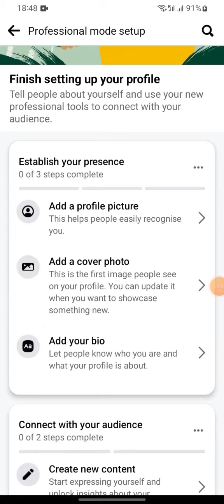Earn Money from Facebook - Earn money from Facebook Reels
How to Make Money With Facebook Reels  -  Earn money from Facebook - Facebook Reels - Earn money from Facebook Reels  - Earn Money from FACEBOOK

What are FB Reels?
How to Make Money With Facebook Reels - What are Facebook Reels, and how do you earn money from them?

Facebook creators who have their Reels viewed at least 1000 times over the past 30 days will receive a bonus through Reels Play. To qualify for the prize, rotations from creators in our invite-only program must meet our content monetisation policies, and the creator must own the content.

I'll show you how to make money with Facebook reels in this video. FB reels are short videos with accompanying text that you post on your Facebook page. You can earn money by promoting these videos and by advertising within the videos themselves.

If you're looking for a way to make money online, you should check out Facebook reels! This easy way to make money is perfect for beginner bloggers and online marketers. By posting simple, engaging videos, you can earn money while you learn how to build an online business!

Facebook Reels are simple to create, and you can earn money by clicking on your ads. You don't need special skills or equipment to make money with Facebook Reels; you can make money from them even if you don't have a Facebook page.